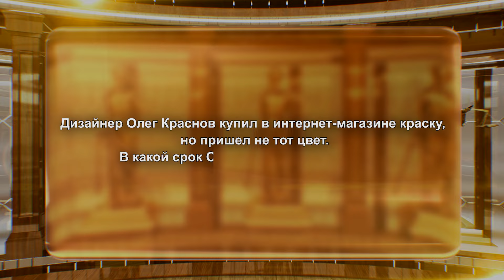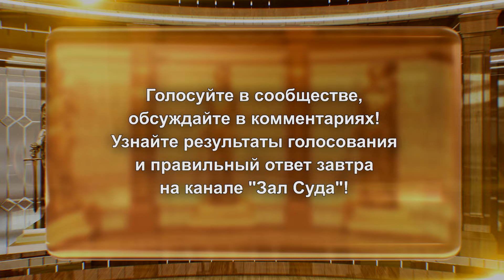Зал суда. Юридическая разминка "Сам себе адвокат". Эфир 11.09.2024